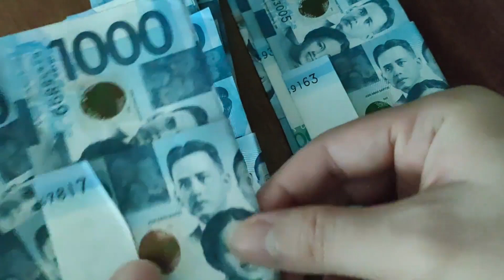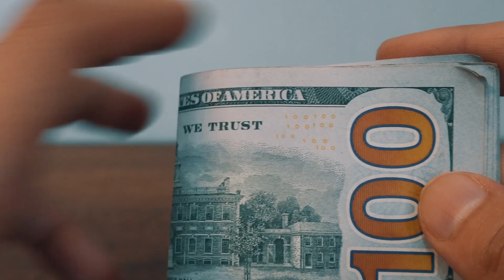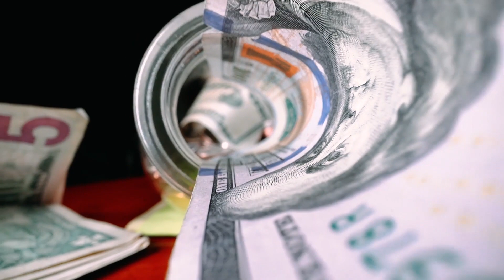সৌদি বাংলাদেশী প্রবাসী ভাইরা প্রশংসায় ভাসছেন ! সৌদি সরকারের সম্মাননা পেলেন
সৌদি বাংলাদেশী প্রবাসী ভাইরা প্রশংসায় ভাসছেন ! সৌদি সরকারের সম্মাননা পেলেন ব্রেকিং সৌদি প্রবাসী ভাইদের উপরে নতুন আইন জারি ! সবাইকেই জরিমানার অধীনে পড়তে হবে সৌদি রিয়াল আজকে ফেরে ছুড়ে বেড়েছে প্রবাসী ভাইরা দেখুন আজকের রেট সৌদি সরকার আছেন ভীষণ চাপে !

সৌদি সরকার, আছেন ,ভীষণ চাপে ,ভয়ে ফোন, ধরছে, না সৌদি, গভর্নমেন্ট,News24Info,bangla, bd, latest bangla news, update bangla news

"সৌদি"
"প্রবাসী" "সৌদি প্রবাসী"
"সৌদি যুবরাজের"